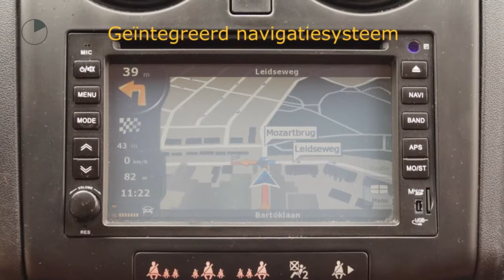Nissan QASHQAI 2.0 dCi Tekna (Glazen dak/Leer/Xenon/NAV./Climate/Cruise/Trekhaak/PDC/17''LMV)